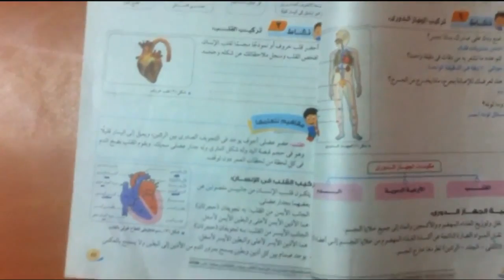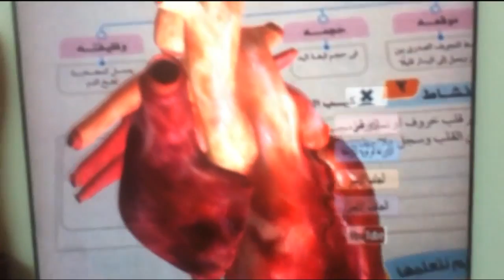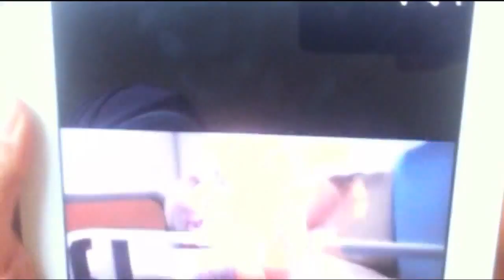MOBILE AUGMENTED REALITY for EDUCATIONAL TEXTBOOK BY EPIC SYSTEMS